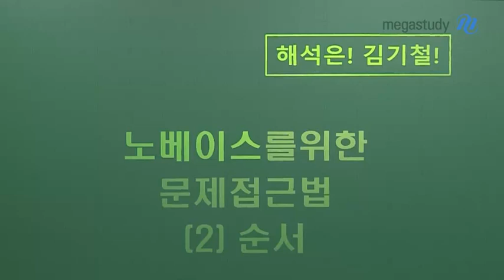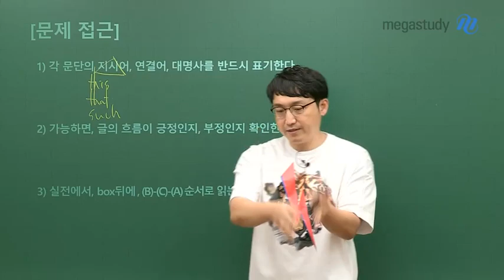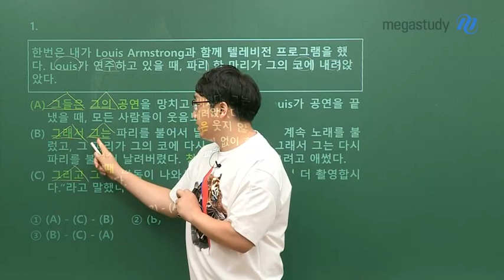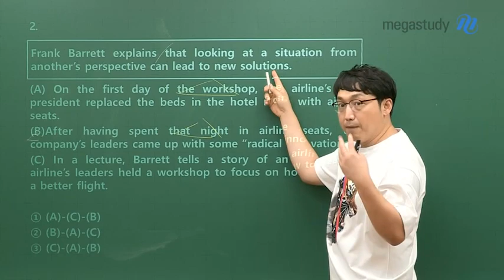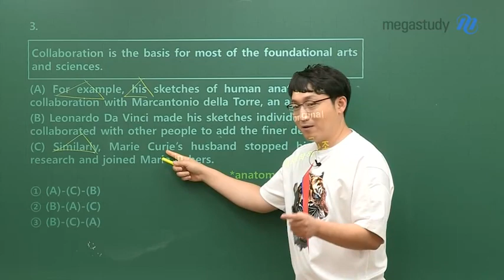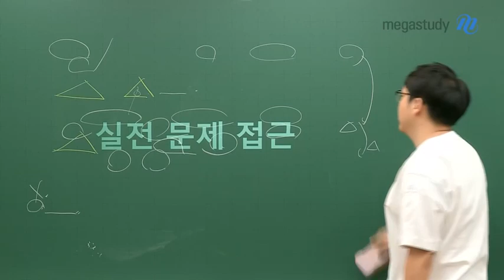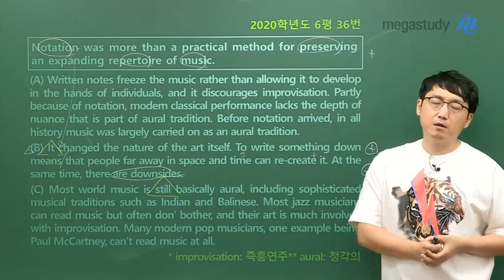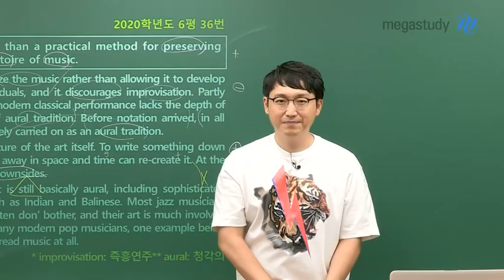[메가스터디] 영어 김기철 쌤 - ◆노베이스를 위한◆ '순서' 문제 접근법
해석이 부족한 학생들이
겁먹고 쉽게 접근하지 못하는 문제, '순서'

1. 각 문단의 지시어/연결어/대명사를 반드시 표기한다
2. 가능하면, 글의 흐름이 긍정인지/부정인지 확인한다

이 3가지만 기억하면, '순서' 문제 풀이가 수월해집니다.